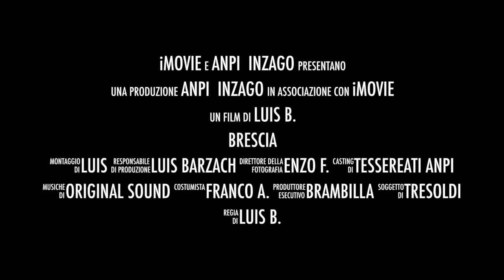Brescia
A Brescia ed in Franciacorta con l'Anpi